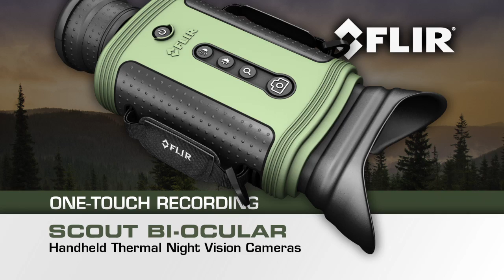SCOUT BI-OCULAR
FLIR Scout